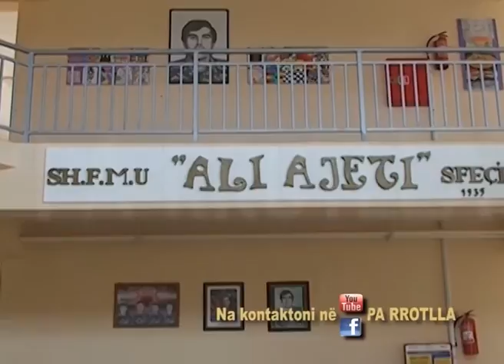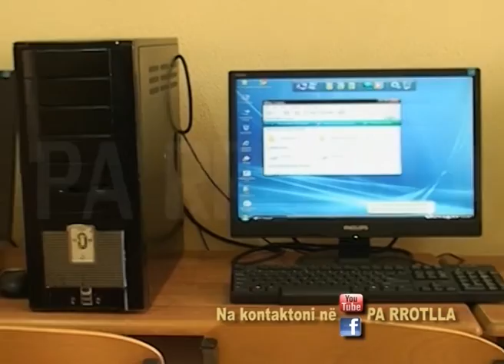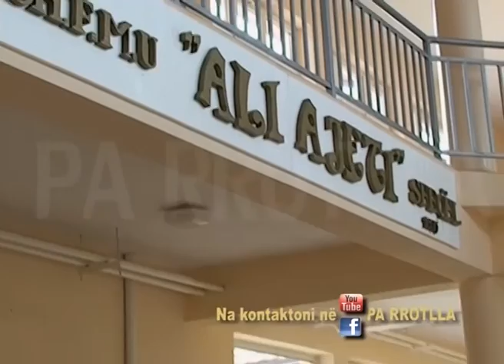PA RROTLLA BEJTUSH ZHUGOLLI